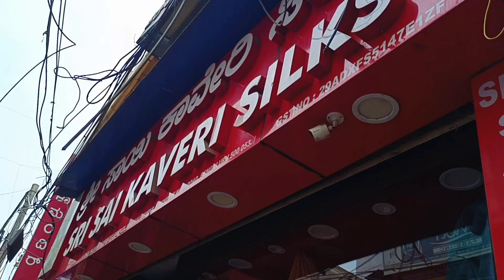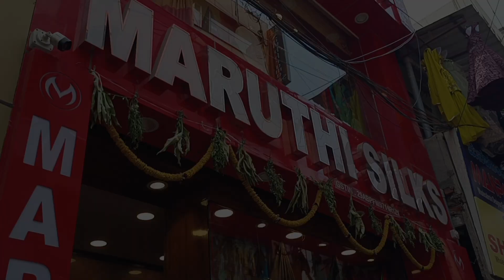ಹುಡುಗನ ಅಮ್ಮ ಮದುವೆಗೆ ಕೊಡ್ಸಿದ ಸೀರೆ ಬೆಲೆ😱ಎಷ್ಟು?? ಪ್ರಿಯಾಂಕ ಮದುವೆಯ ರೇಷ್ಮೆ ಸೀರೆ shopping‌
Hi friends, in this video I have shared my sister's marriage silk saree shopping vlog... Hope u all would like this video and if you do then don't forget to Like Share Subscribe 🙏🙏❤️❤️

I am meghana jeevan... hope you all are good first of all big thank u 🙏🏼💖 for giving your valuable time 🥰😘

ಧನ್ಯವಾದಗಳು🙏🏼❤
@meghana's lookbook / vlogs in kannada